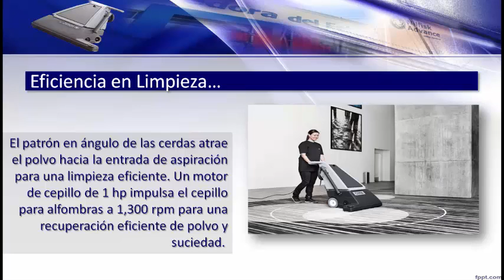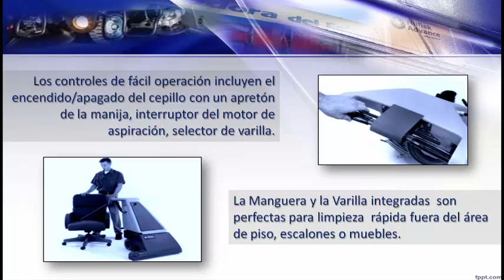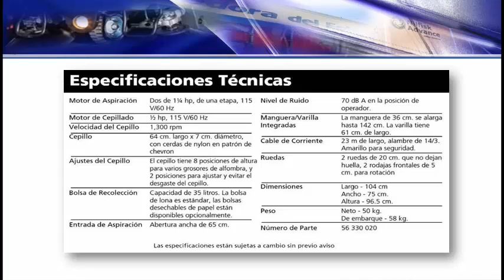Carpetriever 28XP Aspiradora Vertical para Areas Extensas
Conoce la Carpetriever 28XP una aspiradora con gran capacidad de limpieza. Tenemos este fabuloso equipo a precio de oferta.